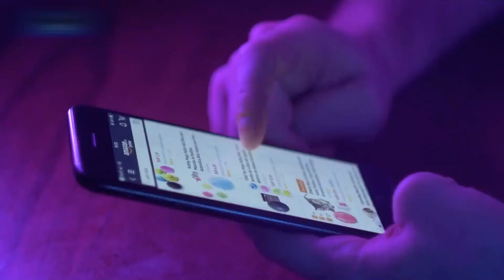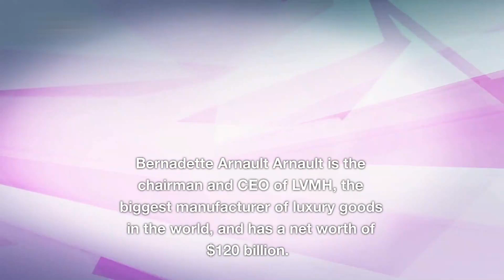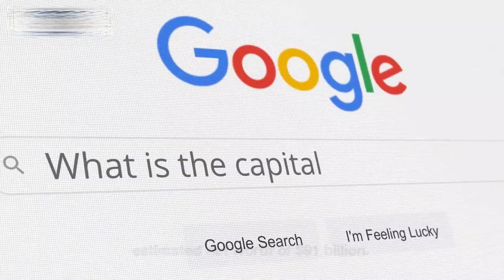Top 10 Rich People of the world in 2023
The top 10 richest people in the world are a diverse group of individuals from various industries such as technology, retail, and luxury goods.